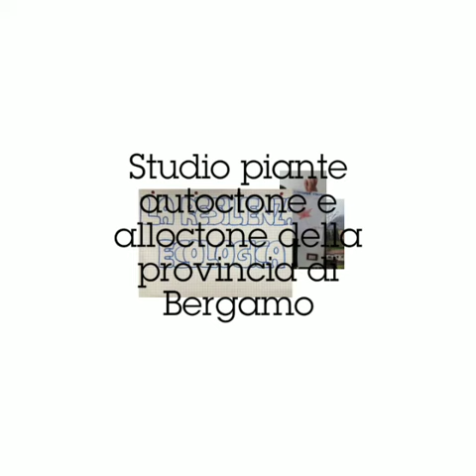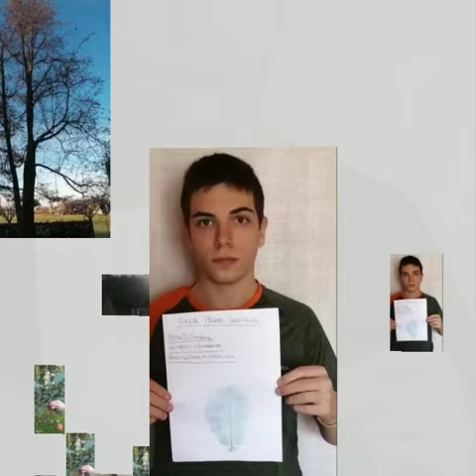"Semi in movimento"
Elaborato realizzato dalla classe 1°S Operatore Agrario Gestione Aree Boscate dell'ENGIM Lombardia di Valbrembo (BG). AREA PROTETTA: Parco Regionale Colli di Bergamo